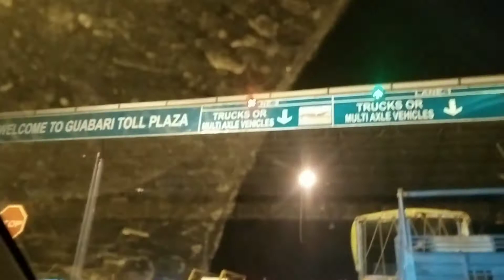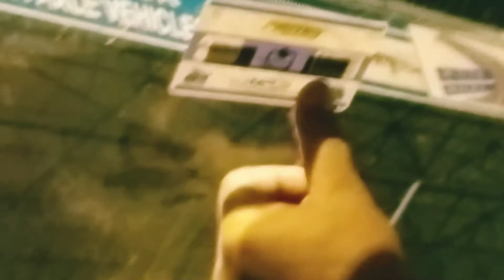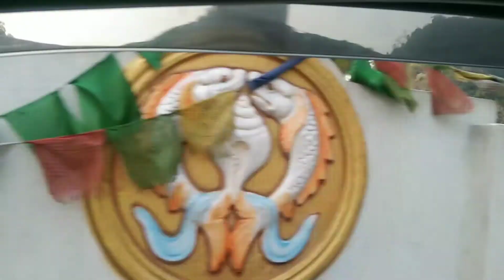আজি গোটেই ৰাতি টোপনি নাই || lakhimpur Bihpuria to siliguri journy||family vlogs day1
artymainadaydream silligurimall silligurivega cycle ma kya kya hai

shopping Mall# honkong market
Bihpuria to siliguri volgs